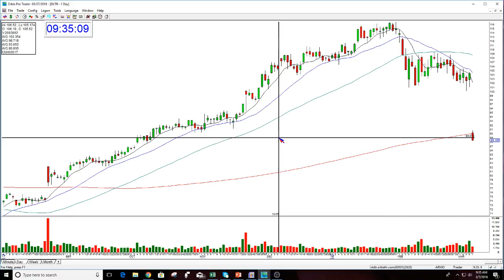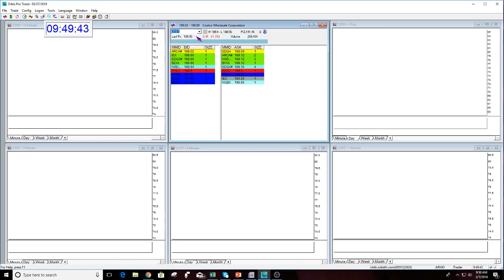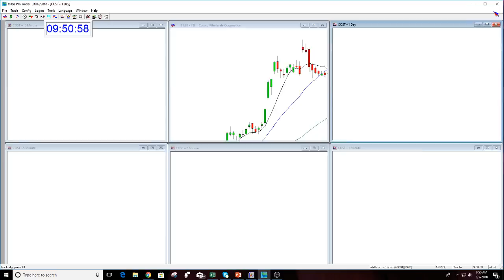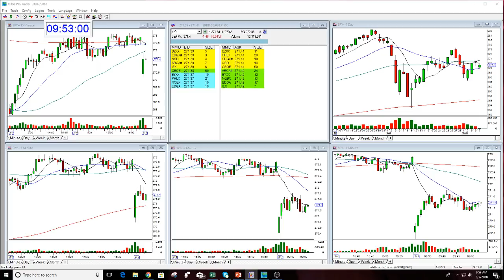The Stock Swoosh Show Live Trading Room 3-7-2018